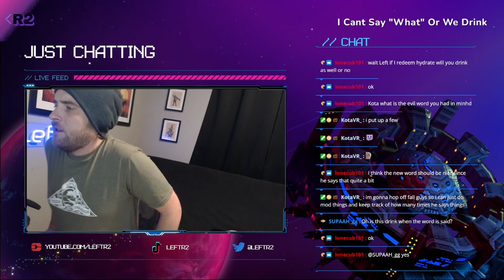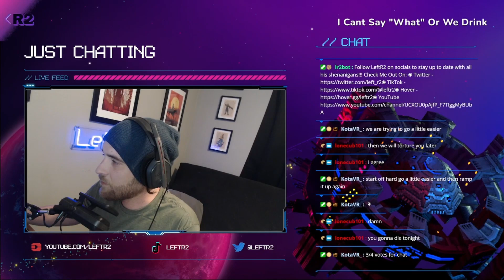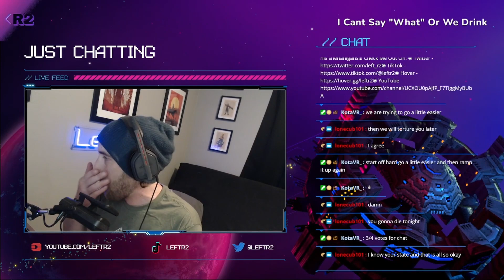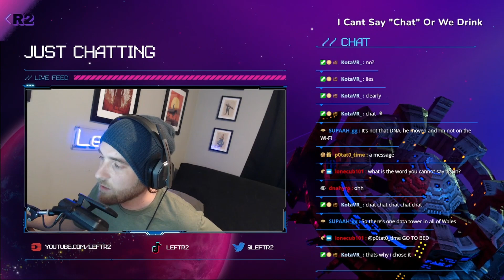Drunk Gaming | Fall Guys: Ultimate Knockdown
Drinking & Games = Drinking Games. Join in or just enjoy